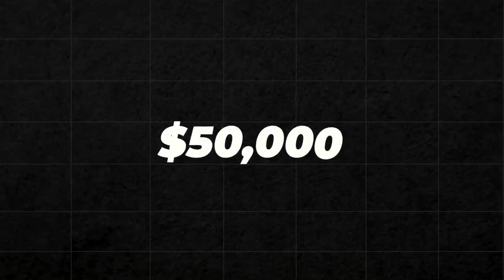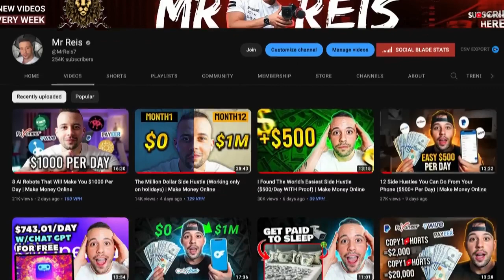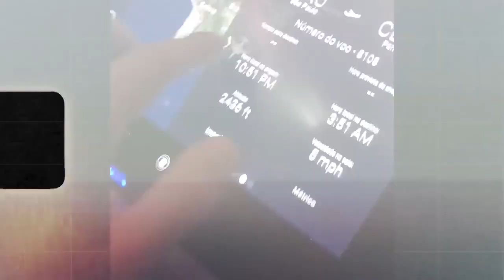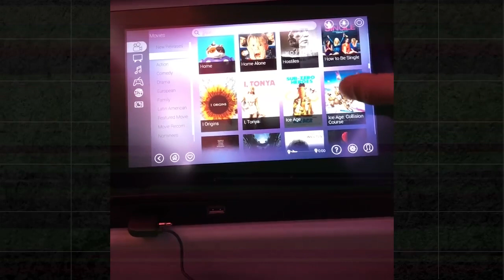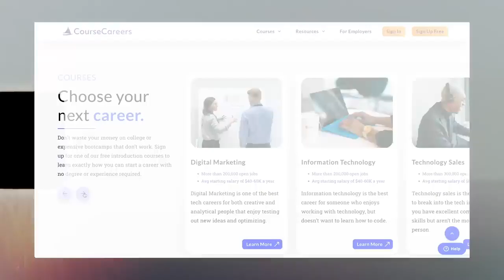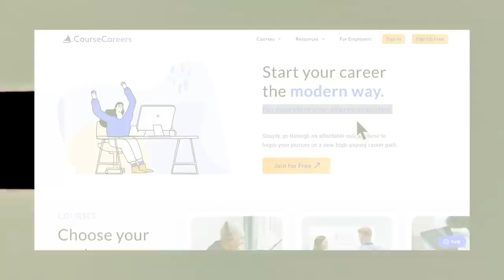$50K Per Month Get Rich In Your 20’s ｜ Don’t Start Investing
► NEW HERE?
➜ Investments
➜ Personal Finance
➜ Entrepreneurship